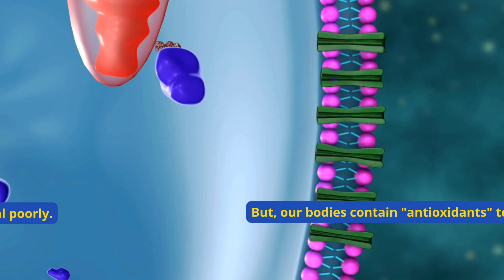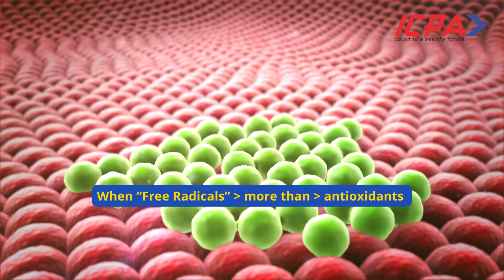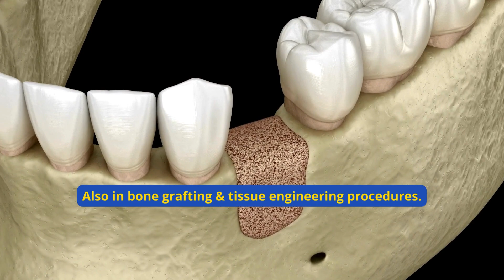Mucofibro antioxidants help control oxidative stress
Oxidative stress is emerging as a risk factor in the progression of several pathological conditions. Controlling oxidative stress not only improves the healing of pathological conditions but also improves the success rate of non-surgical and surgical treatments.

Oral submucous fibrosis (OSMF) is a premalignant condition where cells are constantly under oxidative stress because areca (betel) nut induces Free radicals / Reactive Oxygen Species (ROS). Leukoplakia is an oral premalignant lesion.

Both OSMF & Leukoplakia have been demonstrated to be improved by antioxidant supplementation.

Our understanding of periodontitis has improved with time. Now, we call periodontitis an inflammatory disease of oxidative stress. With time, our periodontal disease management is also evolving, where newer treatment options such as including antioxidants are emerging.

1) Sczepanik FSC, Grossi ML, Casati M, Goldberg M, Glogauer M, Fine N, Tenenbaum HC. Periodontitis is an inflammatory disease of oxidative stress: We should treat it that way. Periodontol 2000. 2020 Oct;84(1):45-68. doi: 10.1111/prd.12342. PMID: 32844417.

2) Qu H. The association between oxidative balance score and periodontitis in adults: a population-based study. Front Nutr. 2023 Apr 28;10:1138488. doi: 10.3389/fnut.2023.1138488. PMID: 37187879; PMCID: PMC10178495.

3) Mohideen K, Chandrasekaran K, Veeraraghavan H, Faizee SH, Dhungel S, Ghosh S. Meta-Analysis of Assessment of Total Oxidative Stress and Total Antioxidant Capacity in Patients with Periodontitis. Dis Markers. 2023 Oct 30;2023:9949047. doi: 10.1155/2023/9949047. PMID: 37937148; PMCID: PMC10627720.

Antioxidants can be of great help in implantology too, where they can improve implant osseointegration and bone formation by osteoblast proliferation.

Summary:
Antioxidant formulations like Mucofibro can help us control oxidative stress and improve
1. Healing of premalignant lesions/ conditions, such as Leukoplakia/ OSMF
2. Periodontal and peri-implant tissue healing, and
3. Improve the success rate of periodontal and implant treatments including bone grafting and tissue engineering.